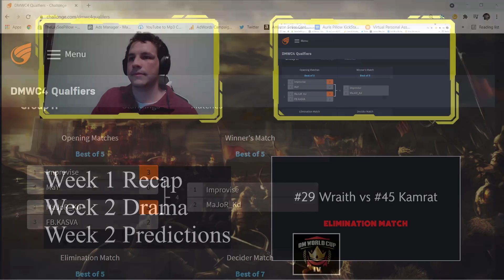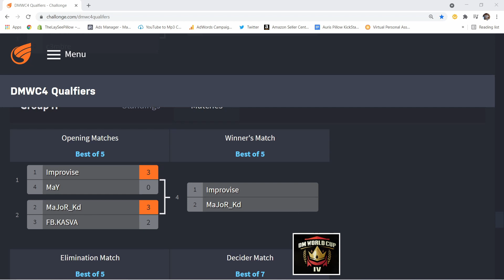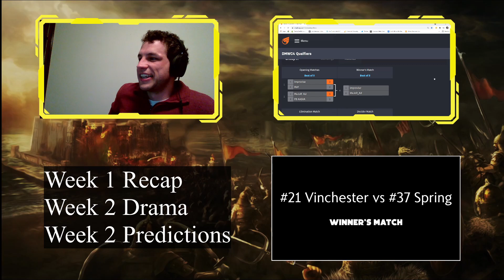DMWC4 Week 2 Predictions Improvise vs Major KD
Death Match World Cup 4:
The top 16 seeded players at the conclusion of sign-ups will be auto-qualified into the main event. The following 32 highest seeded players will have the opportunity to compete within the 8 GSL-formatted groups, where the top 2 players from each group will advance to the main event. The main event will then be a 32 player double-elimination bracket.

Qualifying Group Stage:

- Qualification Opening Matches - Monday April 5th - Sunday 11th April
- Qualification Winner's & Elimination Matches - Monday April 12th - Sunday 18th April
- Decider Matches - Monday April 19th - Sunday 25th April

Main Event: Monday April 26th - Sunday May 9th

Prizepool
Total = $10,000
1st - $3,000
2nd - $2,000
3rd - $1,500
4th - $1,000
5th-6th - $500
7th-8th - $250
9th-12th - $150
13th-16th - $100